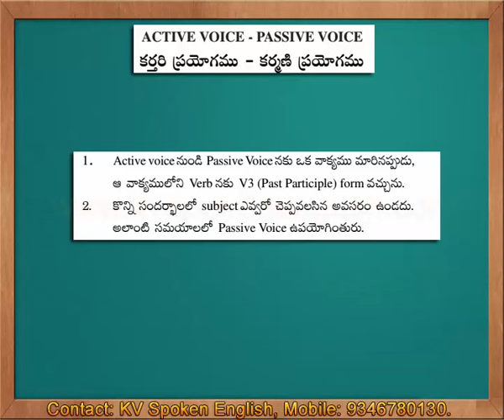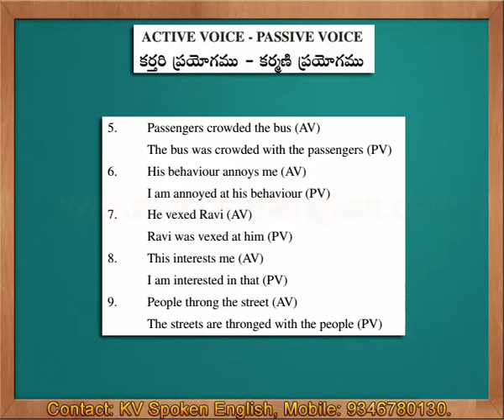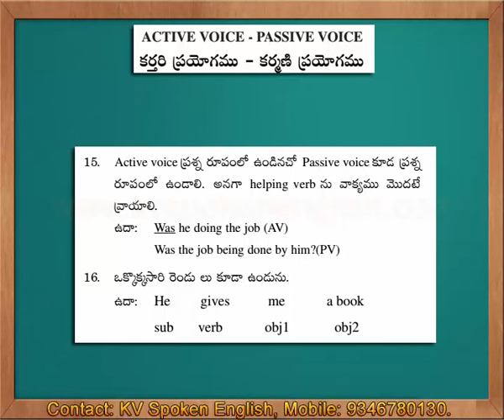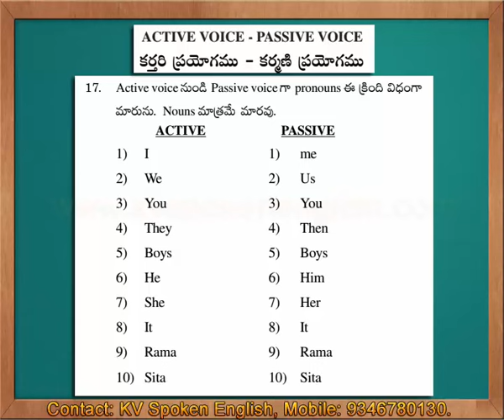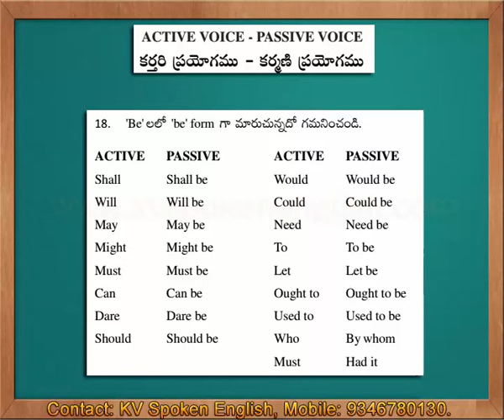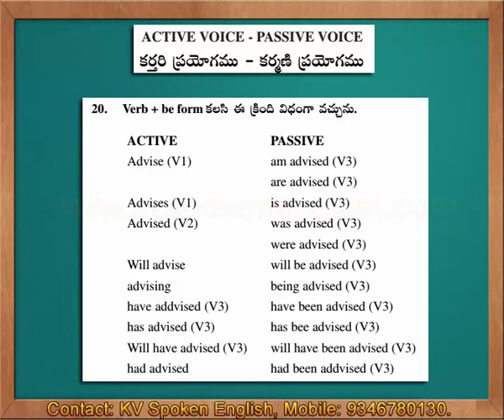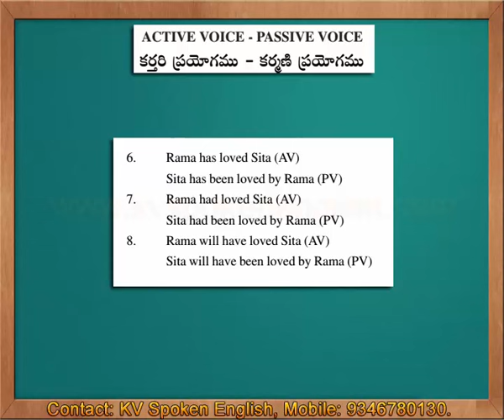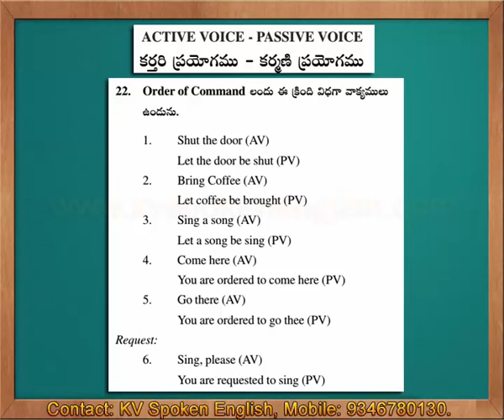Active and Passive Voice Sentences - Spoken English through Telugu